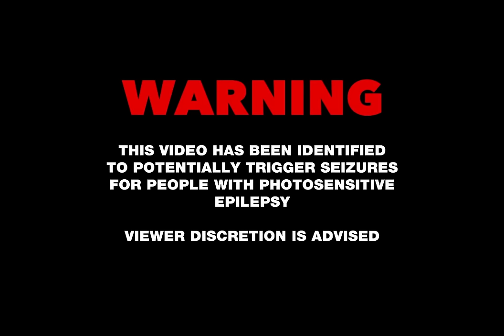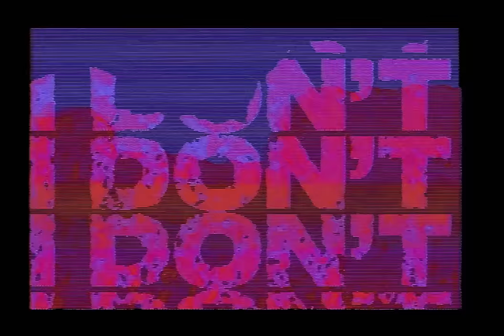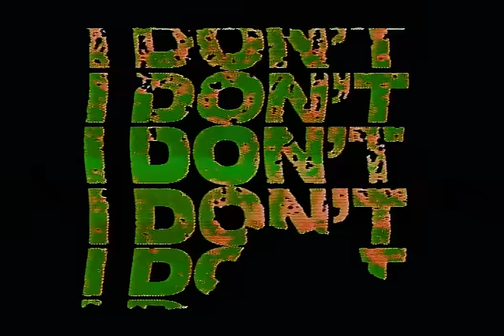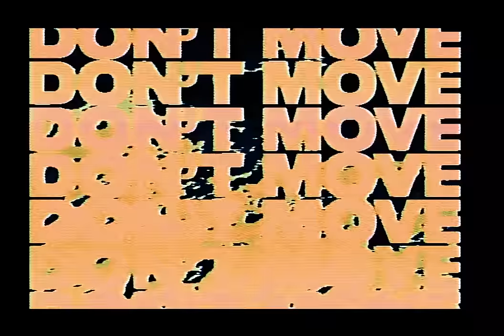The Ghost Inside - "Make Or Break" (Lyric Video)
"Make Or Break" by @The Ghost Inside from the self-titled album, available now

The Ghost Inside is Vigil, Zach, Jim, Andrew, and Chris

Produced, Engineered, Mixed, and Mastered by Will Putney
Co-Produced by Jeremy McKinnon
Recorded at Graphic Nature Audio: Belleville, NJ
Additional Engineering: Steve Seid and Andrew Wade
Assisted by: Geo Hewitt and Matt Guglielmo

Lyrics

The flame that once burned so bright is no longer a part of my life
The endless nights of regret haunt me until the end of time

Get up, Get up, See what you’re made of
They won’t hand it to you - you have to take it

Times up, Times up, Destroy what I’ve become
Every risk I take, every leap of faith
I’ll find my fear and face it

All in due time - The past is yours - The future is mine
All in due time - The past is yours but the future is mine

I don’t want to be, no I don’t want to be just like you.
And take what comes my way
I don’t wanna see my eternity torn in two and left in yesterday
I won’t be left in yesterday

Get up, Get up, Enough is enough
It’s time for action - No distractions
This fire’s everlasting

Outrun - Outlast
Erase everything that's in your path
Outrun - Outlast

The past is yours but the future is mine

No, I don’t want to be just like you and take what comes my way
My eternity torn in two and left in yesterday

Every struggle: inspiration
Every obstacle: motivation
There is only one resolution
If they don’t move, you move them